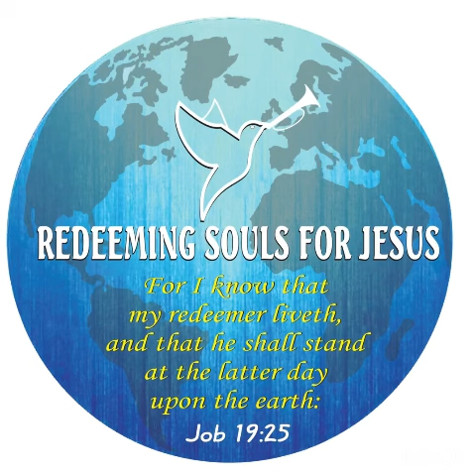IBANDA Repentance Revival . THE SACRIFICE OF TRUE LOVE IN THE BODY OF CHRIST Day 2